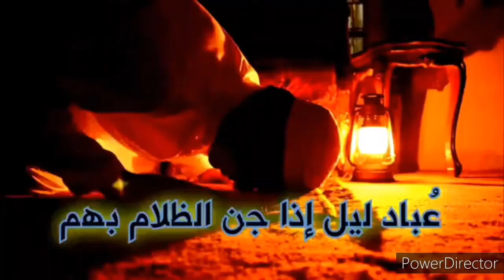قصة عاصم إبن ثابت الأنصاري Qisa nam sahaba ka asim ibna thabit Sh Abdulah